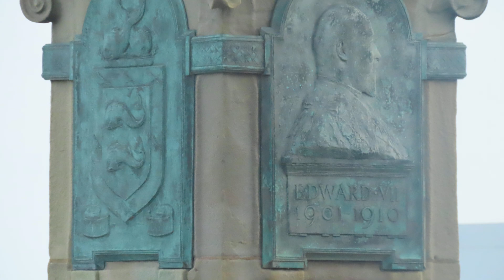Brighton Tower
Saucer lift on a pole, something different for the Brighton Sea front, S-Sussex, S-England. U.K.